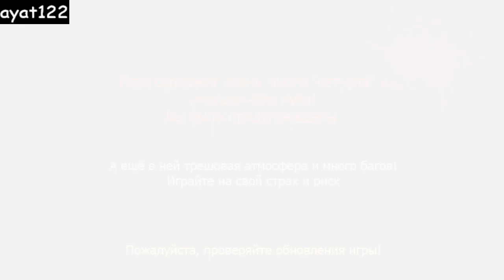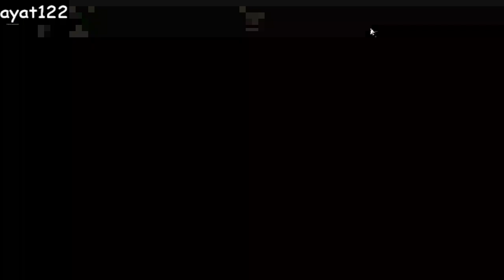Froggy Vs Mother-in-law 2 Bloody Arena nineteenth part-33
a game from gamejolt